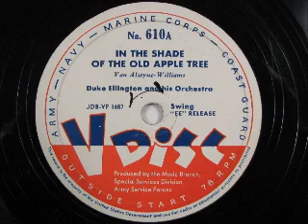IN THE SHADE OF THE OLD APPLE TREE by Duke Ellington VDISC 610A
Still more from the VDISC acquisition.  My video camera ate the tape of this recording session, so only a photo is available.  Sorry!